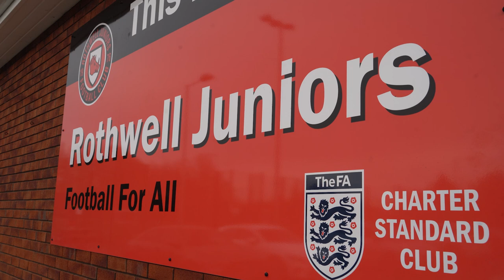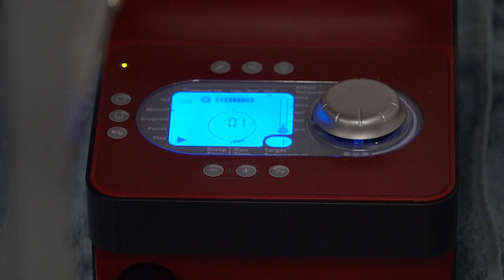🎬 𝘽𝙚𝙝𝙞𝙣𝙙 𝙏𝙝𝙚 𝙎𝙘𝙚𝙣𝙚𝙨 - A day on the training ground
A look at what goes on behind the scenes at the training ground all in preparation for 3pm on a Saturday 🎬